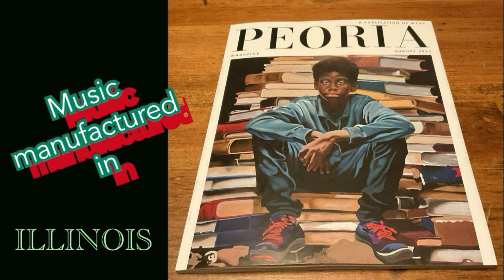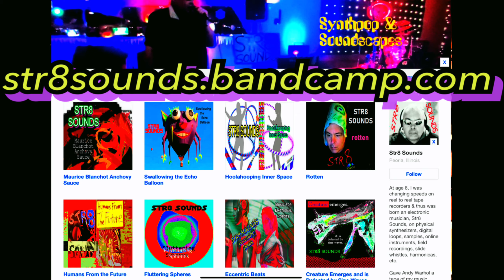STR8 SOUNDS Grand Schema Masterson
Moog Mariana Bass Synth + DrumComputer on iPad Pro.